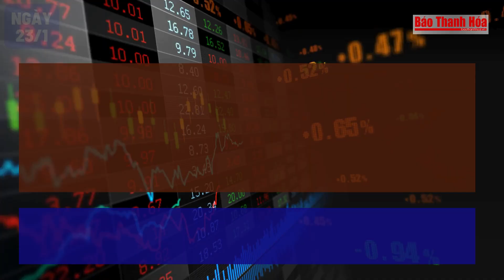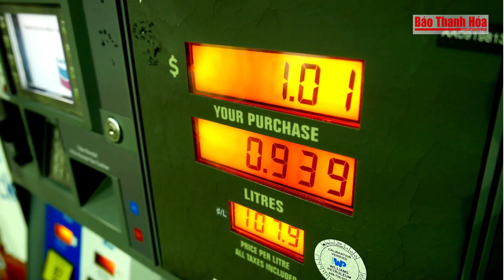Bản tin tài chính sáng 23/1/2024: Giá vàng và USD giảm, dầu đi lên | Báo Thanh Hóa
Bản tin tài chính sáng 23/1/2024: Giá vàng và USD giảm, dầu đi lên | Báo Thanh Hóa | Thông tin toàn diện về Xứ Thanh.